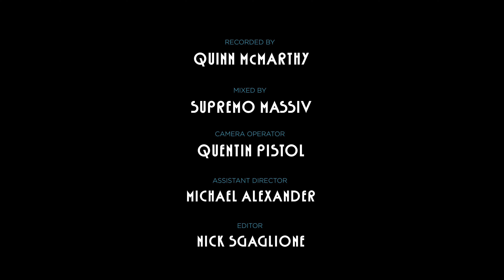Kendra Morris - Dominoes - Live at The Creamery Studios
Recorded live at The Creamery Studios in Greenpoint, Brooklyn.

The Band:
Supremo Massiv: Guitar
Monti Miramonti: Bass
Evan Howard: Drums

Directed and Edited by Nick Scaglione
Camera Operator: Quentin Pistol
Asst. Director: Michael Alexander
Recorded by Quinn McCarthy
Mixed by Supremo Massiv